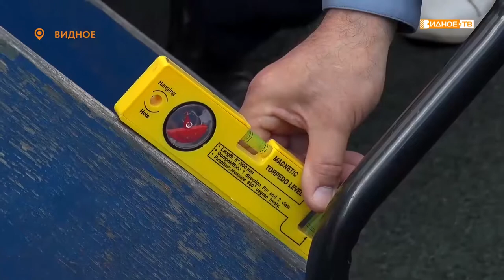«Главное - безопасность» - учеба по повышению квалификации сотрудников муниципальных служб